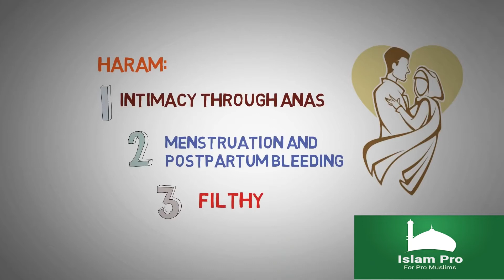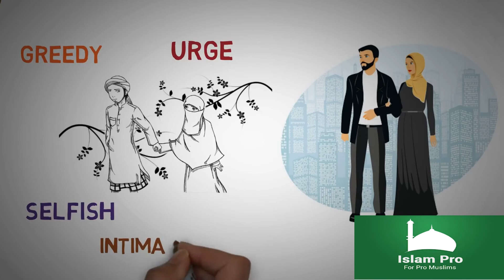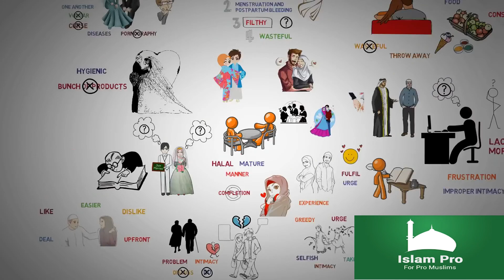What is considered Haram in the religion of Islam?